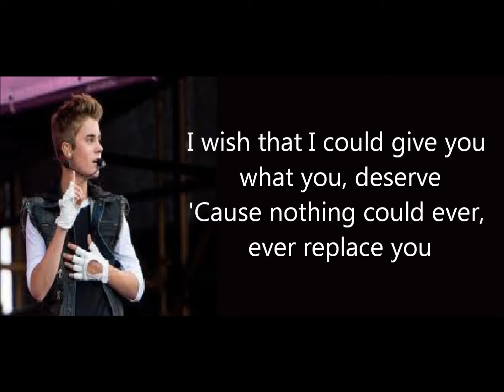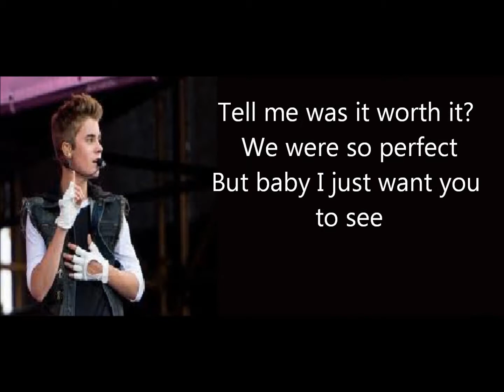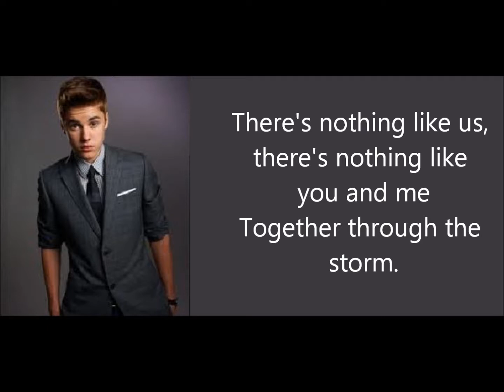Nothing like us - Justin Bieber LYRICS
This lyrics video is madeby Camilla Birch